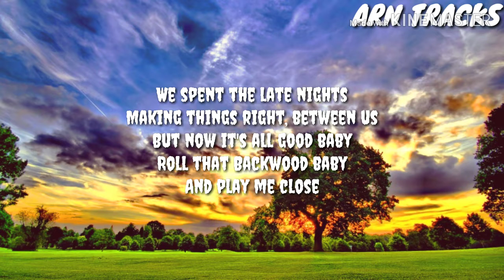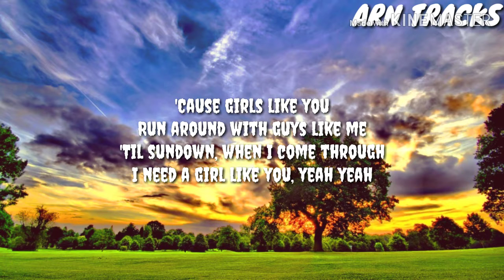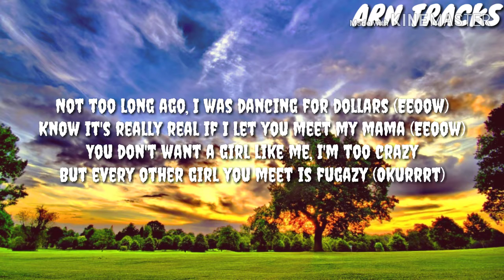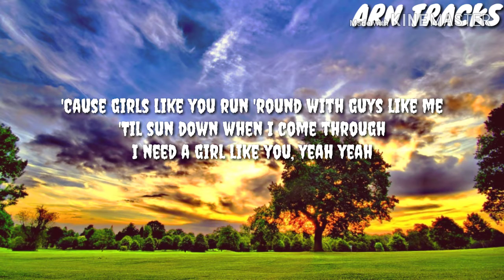Maroon 5 - Girls Like You Ft Cardi (Lyrics)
Maroon 5#Girlslikeyou#Music#Entertaiment

(LYRICS)
24 hours, I need more hours with you

Maybe you've taken my shit for the last time

No, it's really rude if I let you meet my mama
For every other girl you meet its fugazy
Come and rev it up like Harley, Harley
I'm coming to you now doin' 20 over the limit
I don't play when it comes to my heart
(let's get it though)
I'm thinkin' more of a white Porsches and karats